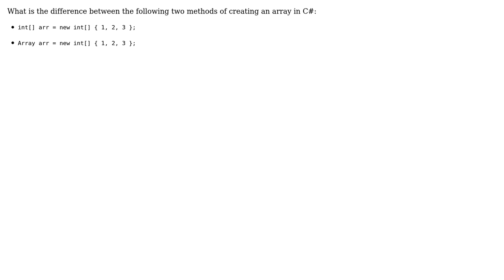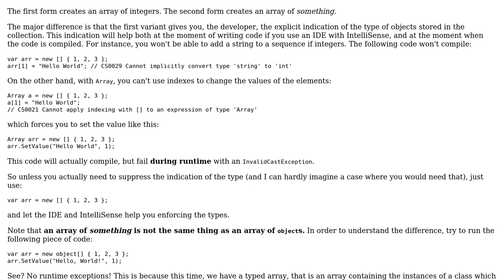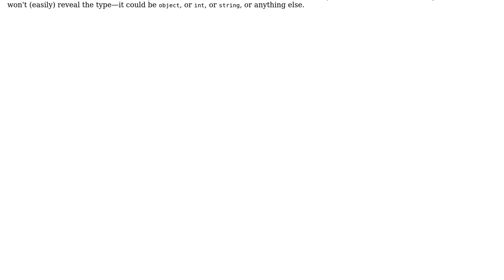Software Engineering: Different ways of array declarations in C#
With thanks & praise to God, and with thanks to the many people who have made this project possible! | Content (except music & images) licensed under CC BY-SA | Music | Images & others | With thanks to user khcha22 user Arseni Mourzenko and the Stack Exchange Network Trademarks are property of their respective owners. You are responsible for your own actions.